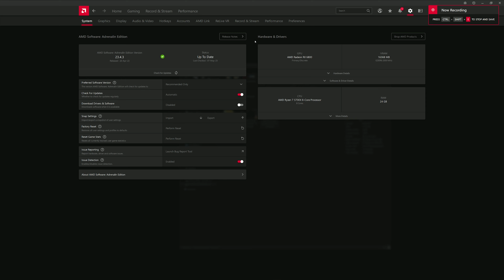Watch Dogs 2 | RYZEN 7 5700X | RX 6800 | 1080P | 1440P | 4K | ULTRA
0:12 1080P ULTRA
1:23 1080P ULTRA W/ Extra Details 100%
3:54 1440P ULTRA
6:20 1440P ULTRA W/ Extra Details 100%
7:30 4K ULTRA
10:12 4K Extra Details 100%

PC SPECS:

CPU:
R7 5700X
R5 3600
R3 2200G

GPU: GIGABYTE RX 6800 GAMING OC 16G WINDFORCE 3X  2/04/23

MSI RX 580 GAMING X 4GB

RAM: 2X4GB Ballistix Sport LT SR 2666MHz (O.C @3200MHz)
           2X8GB Ballistix Sport LT SR  3000MHz (O.C @3200MHz) @1.35V UPDATED 19 March 2023
             (24GB RAM)

addlink S20 120GB
Crucial P2 500GB NVME

HDD 2: Hitachi 3.5 750GB 7200RPM (RECORDING)

HDD 3: TOSHIBA 3TB 7200RPM (GAMES) updated 12/31/2018

MOBO:ASRock B550 Phantom Gaming 4  BIOS V 1.70 (in video)
     GIGABYTE x370 ab350m ds3h BIOS V. F50A

PSU: EVGA 850 BQ, 80+ BRONZE 850W

EVGA 600 B1, 80+ BRONZE 600W

redragon keyboard mouse combo
(NEWER MODEL)

Logitech Z623